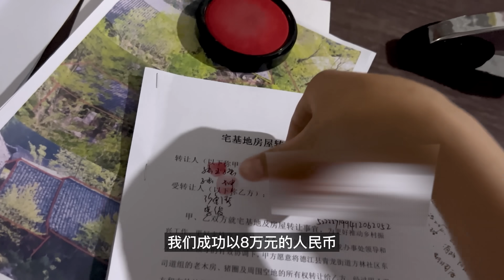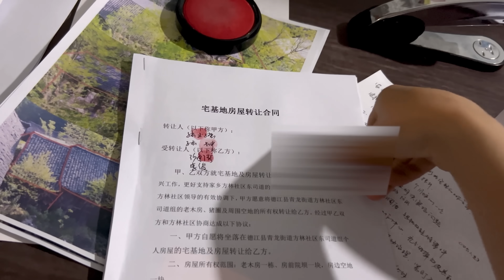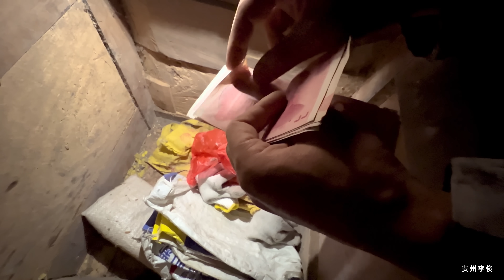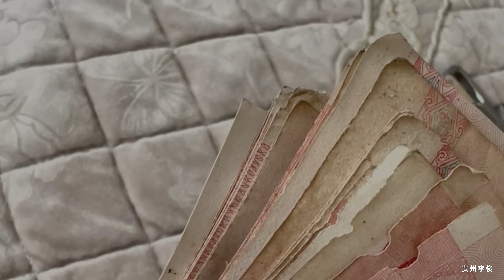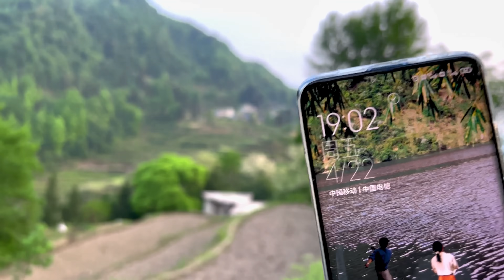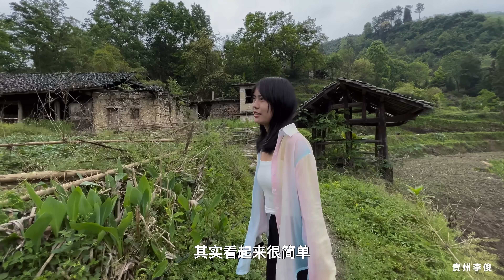贵州小夫妻 当初花8万买下300平农村破烂房子，30万改造，如今变成了大家口中的笑柄